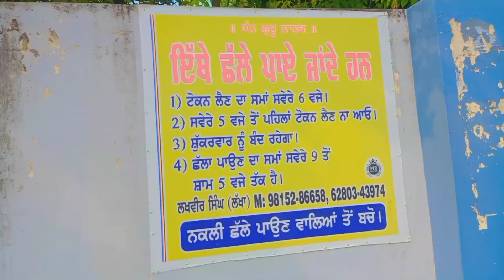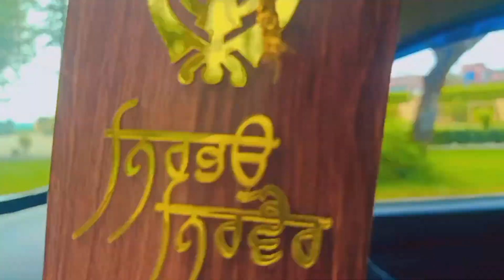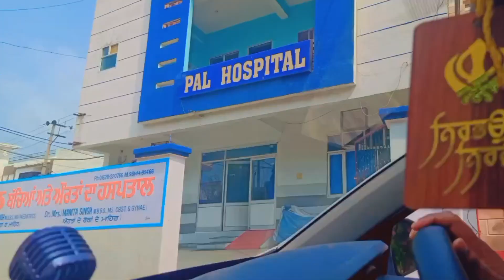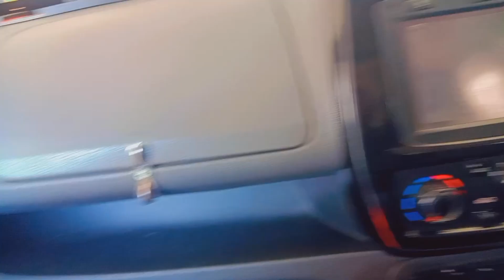Finally Pohoch Gaye Jalajan 😍 Punjabi Vlogger | Punjabi Vlogs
Finally Pohoch Gaye Jalajan 😍

hit likes.

lots of  ❤️